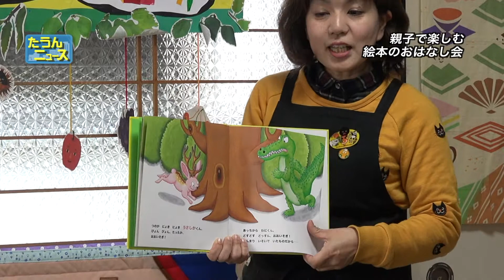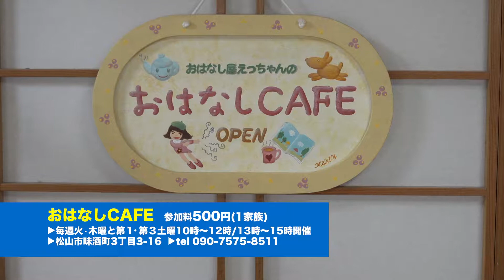たうんニュース2018年3月「おはなし屋えっちゃんのおはなし会」